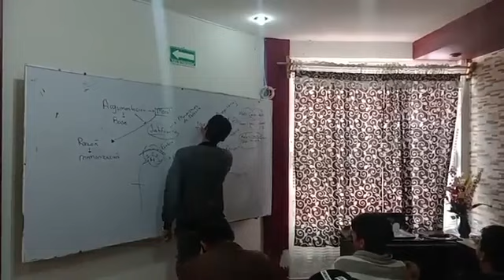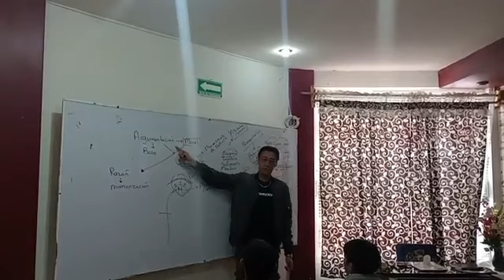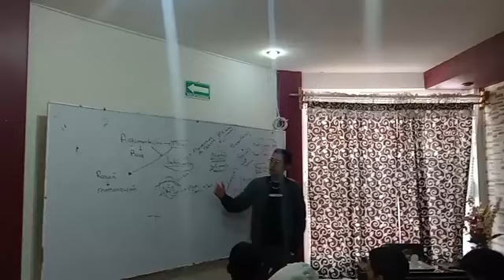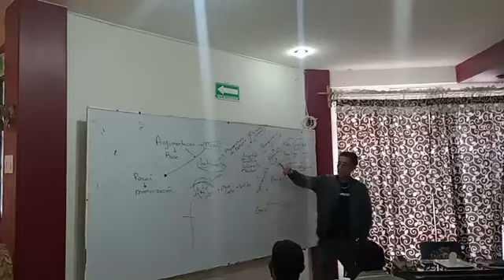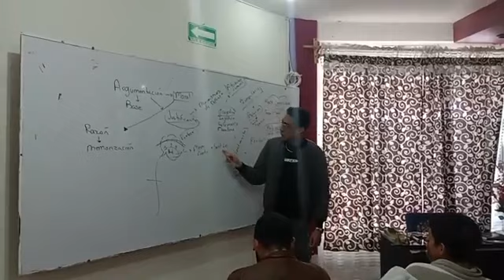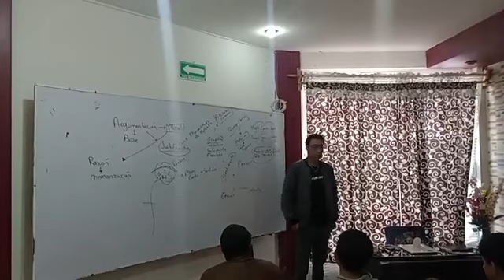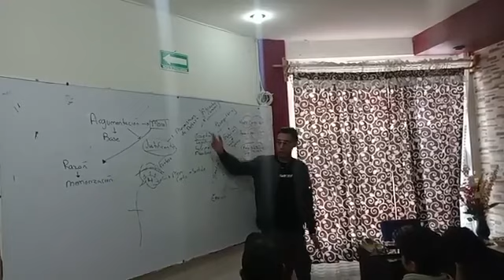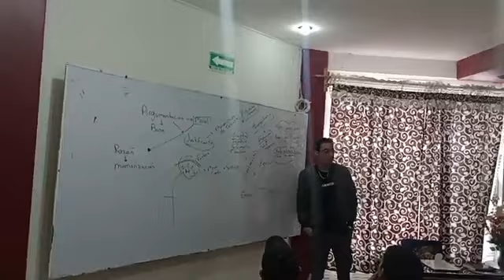TEMA: DISTORSIONES COGNITIVAS.